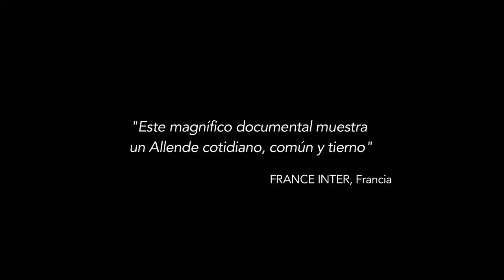TRAILER ALLENDE MI ABUELO ALLENDE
Dirigido por :MARCIA TAMBUTTI ALLENDE
Chilena-Mexicana inicialmente forzada por el golpe de Estado y posteriormente por decisión propia, ha vivido por largos periodos en ambos países. Estudió biología en la UNAM, hizo un M. in Sc. en el Imperial College y el Museo de Historia Natural de Londres, se ha desarrollado en temas de biodiversidad y comunicación de la ciencia. Desde 2007 reside en Chile, colabora con la Fundación Salvador Allende (co-productora y curadora de la aplicación para Ipad Allende, voces a 40 años del golpe) y con el Instituto de Ecología y Biodiversidad. Trabaja en temas de biodiversidad, comunicación de la ciencia, difusión del legado de Salvador Allende y la realización de su primer largometraje documental Allende mi abuelo Allende, premiado como el mejor documental en el Festival de Cine de Cannes 2015.